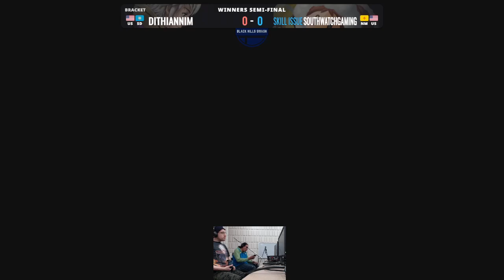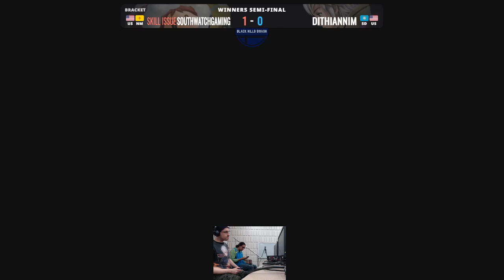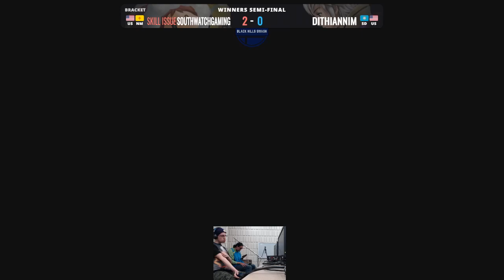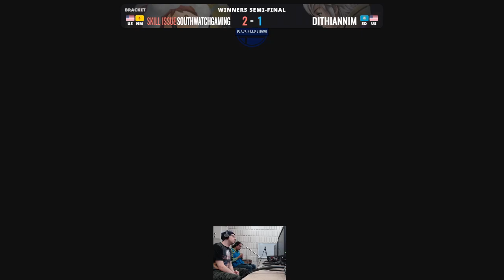Duel in the Hills 2 - Winners Semis: Southwatchgaming (Ice Climbers) vs. Dithiannim (Robin)